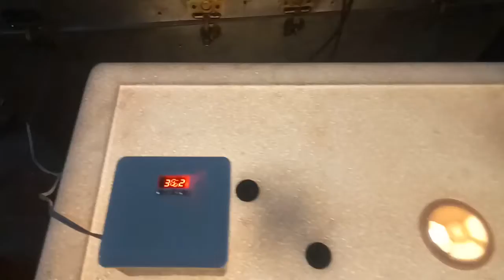100 മുട്ട യുടെ കുറഞ്ഞചിലവിൽ ഒരു ഇൻകുബേറ്റർ